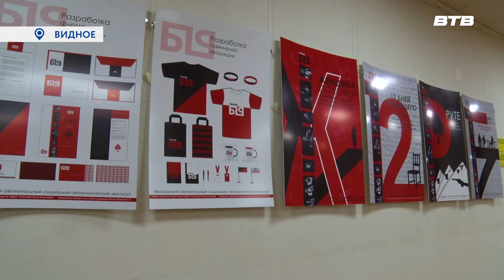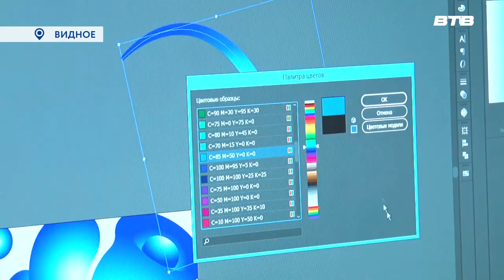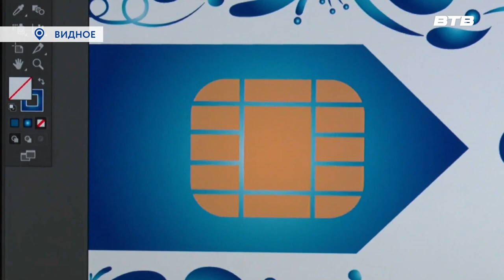НОВАЯ СТРЕЛКА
В середине января АО «Мострансавто» совместно с Министерством транспорта и дорожной инфраструктуры Подмосковья объявило конкурс на лучший авторский дизайн карт «Стрелка». На днях подвели его итоги. Победителем стал видновчанин Егор Волков, студент Московского регионального социально-экономического института. С талантливым дизайнером встретилась наша съёмочная группа.